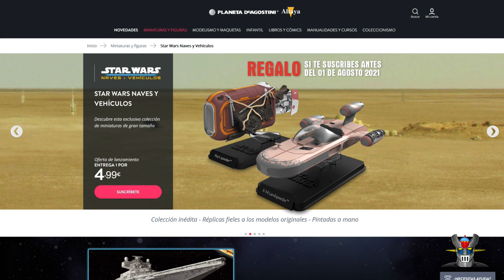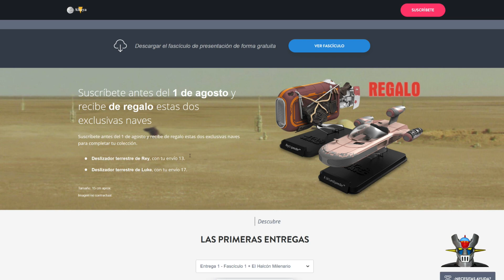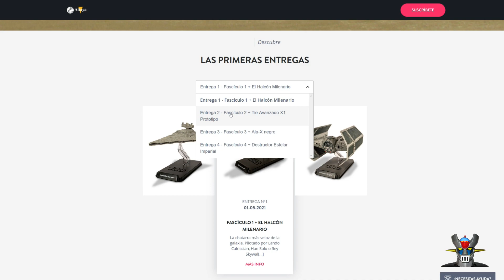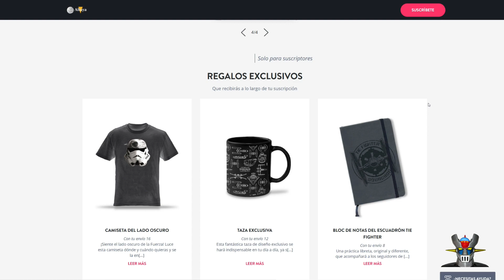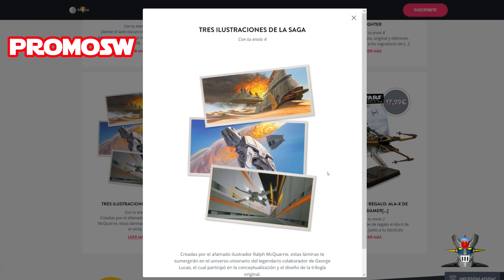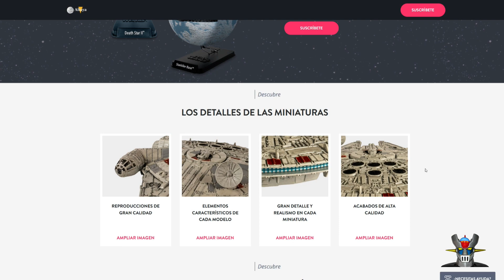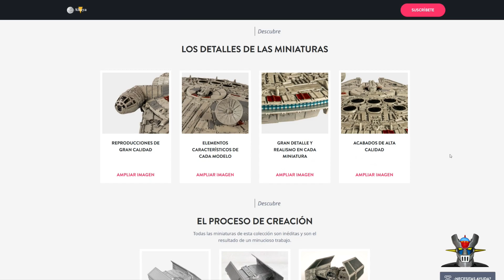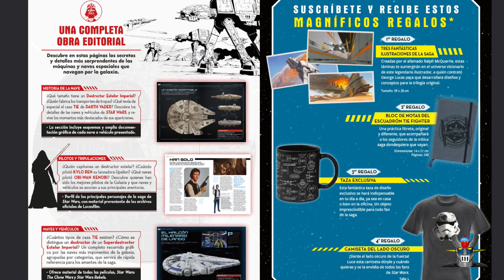Planeta DeAgostini Star Wars naves y vehículos - Nueva colección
Hola a tod@s os traemos hoy información que nos ha proporcionado Planeta DeAgostini sobre la nueva colección  de Star Wars: Naves y Vehículos. La cual constará de 60 miniaturas de gran tamaño de Die cast.

   Por cierto acordaros de incluir este código promocional para conseguir los regalos de esta magnífica  colección:

Código promocional: PROMOSW